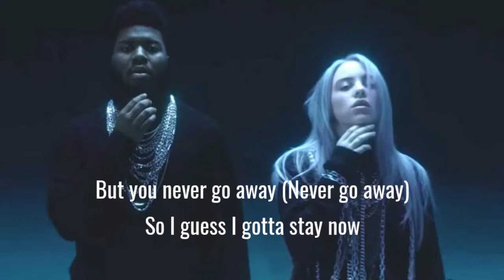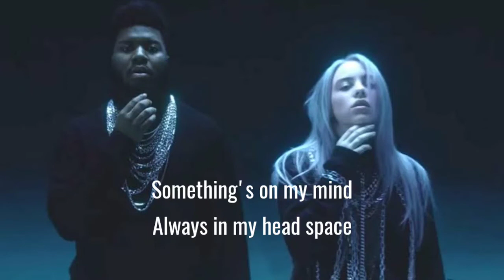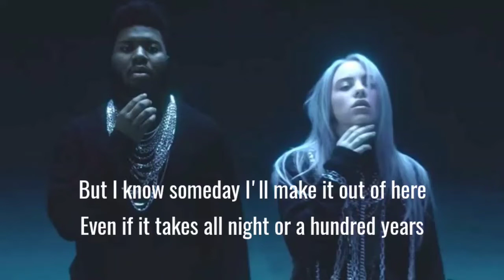Billie Eilish - Lovely (Lyrics) Ft. Khalid